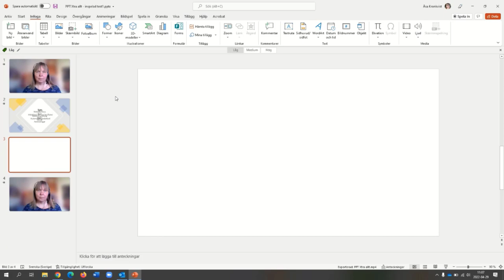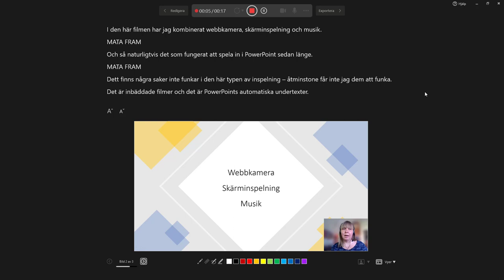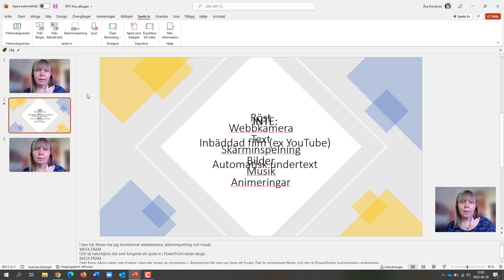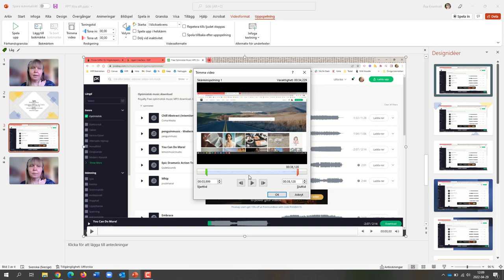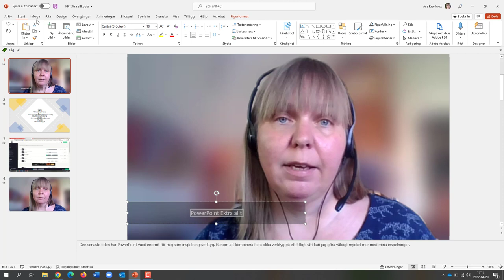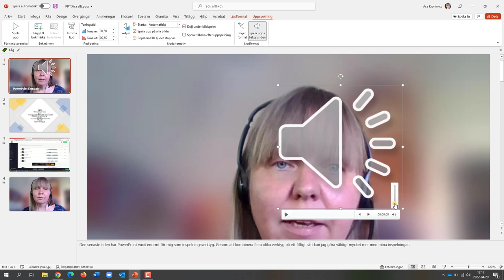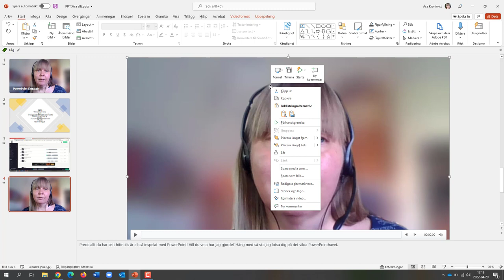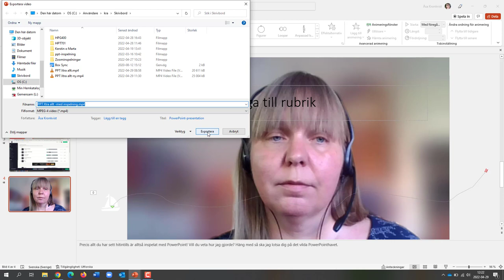PowerPoint inspelning de luxe extra allt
En inspirationsfilm för dig som redan har viss vana av att spela in i PowerPoint. Jag visar hur jag kombinerar helskärmsfilm med traditionell röstinspelning och skärminspelning. Allt i filmens första minut är inspelat med verktyg i PowerPoint.